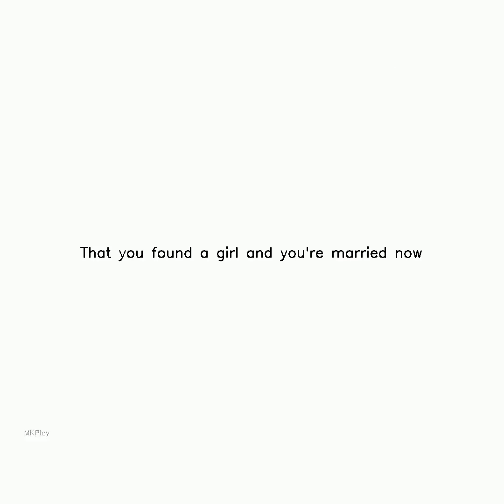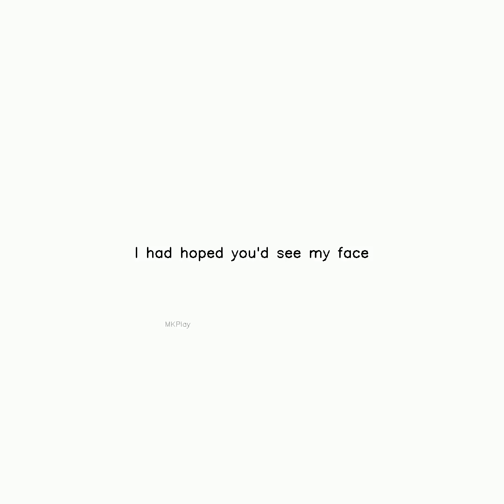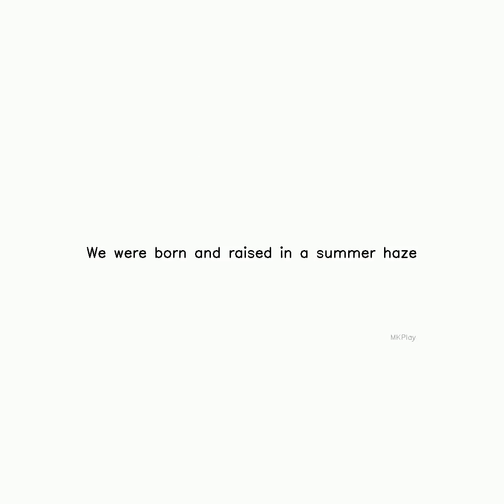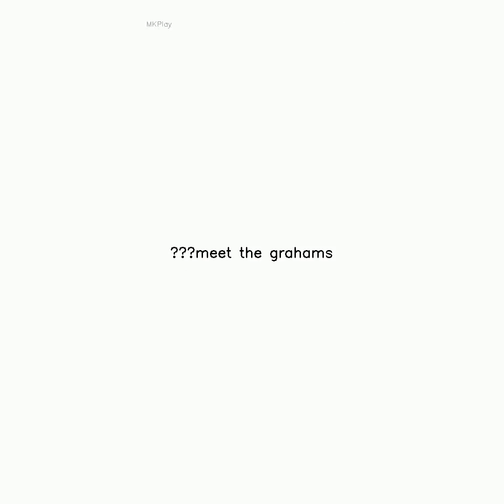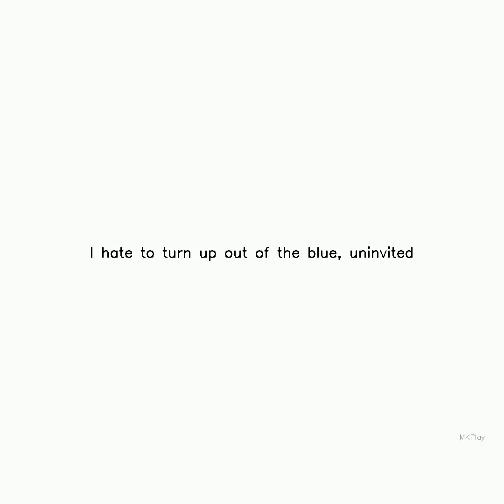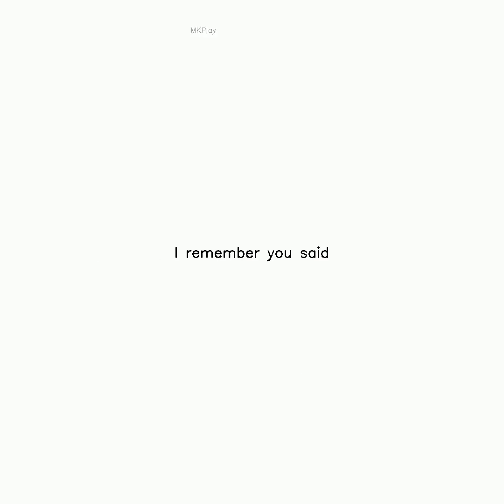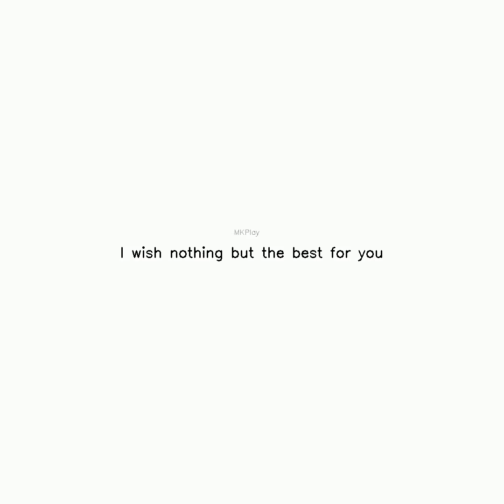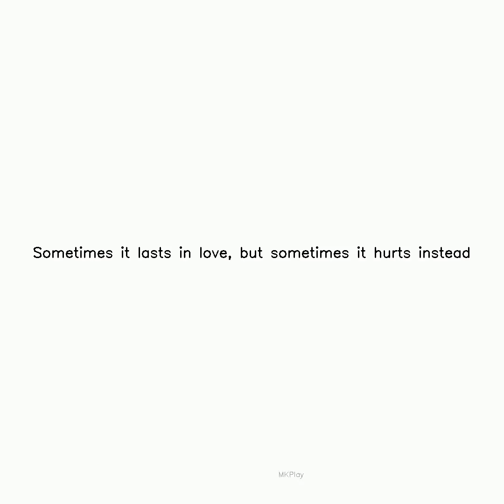SOMEONELIKEUADELE IGWITHAudio Subscribe,Like and Share